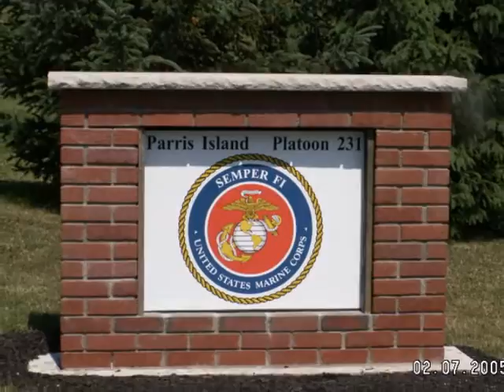Family photos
Country Roads pictures of family